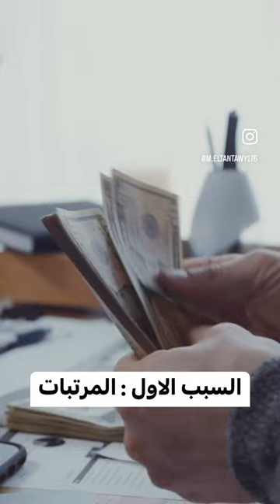٥ اسباب يخلوك تحب تشتغل في مجال البرمجة في المانيا